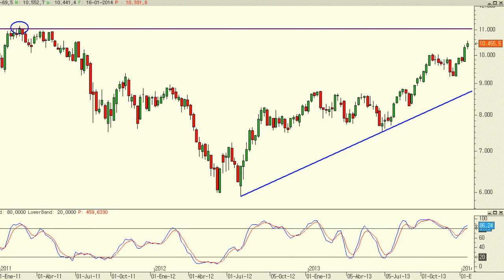Análisis técnico del Ibex 35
La semana pasada el precio fue capaz de confirmar, con holgura y en precios de cierre, por encima de los máximos previos. Ahora lo único que sabemos es que la primera zona de soporte se encuentra en los 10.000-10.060 puntos y no tenemos resistencias importantes hasta los 11.000 puntos.